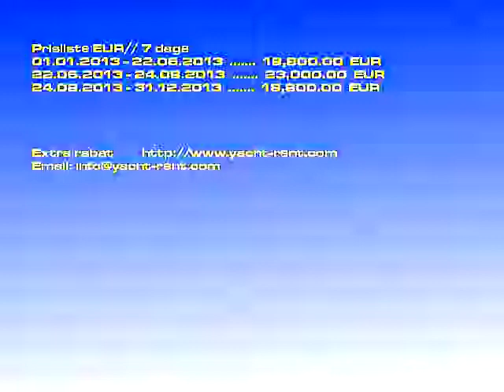Princess 62 - 2008 båd leje Split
Båd model: Princess 62 motorbåd, Pris: 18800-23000 EUR/ 7 dage, Byget: 2008, Beliggenhed: Split Kroatien, Længde: 19.30, Senge: 8, Kab.: 4, WC: 3